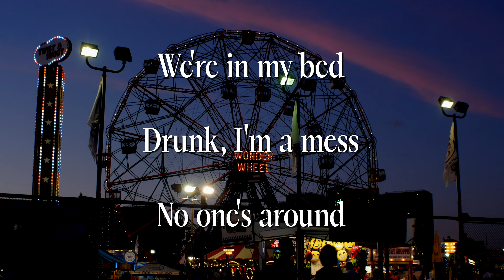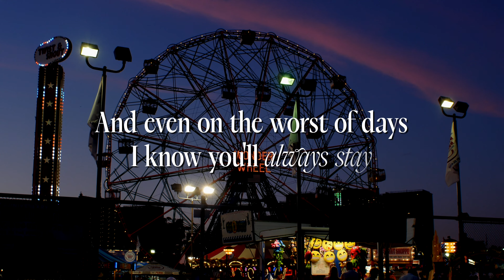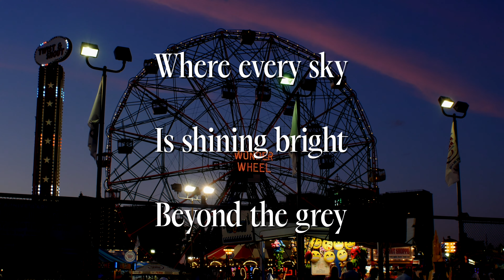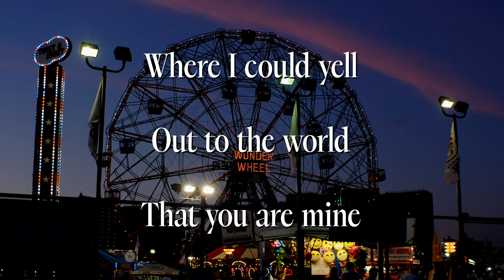Sean Kennedy - It's Alright (Lyric Video)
Official lyric video by Sean Kennedy performing 'It's Alright' off the new album, "Forever Us".